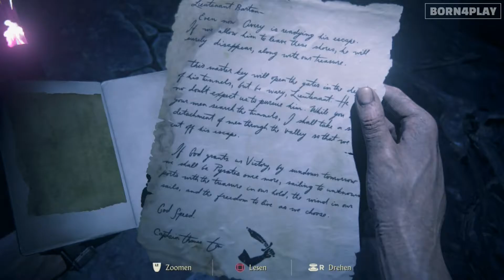UNCHARTED 4: A THIEF'S END // 19 Averys Abstieg [german]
STORY

LET'S SPEEDPLAY CHAPTER 19
Averys Abstieg // Avery's descent

BORN4PLAY ist ein Projekt von FREEDOOMIZER Gaming.
UNCHARTED ist eine Marke von SONY COMPUTER ENTERTAINMENT und NAUGHTY DOG.